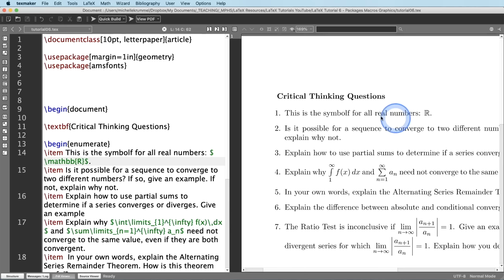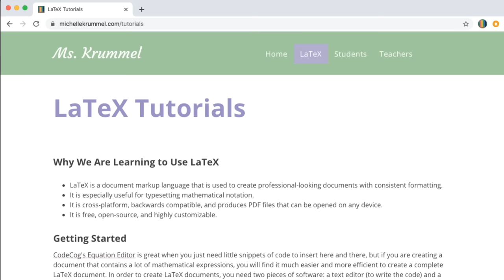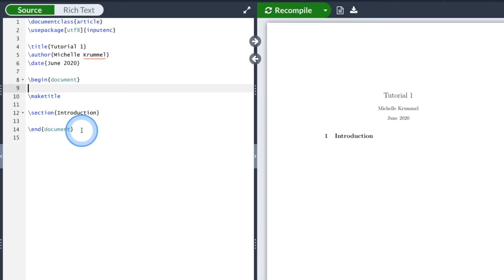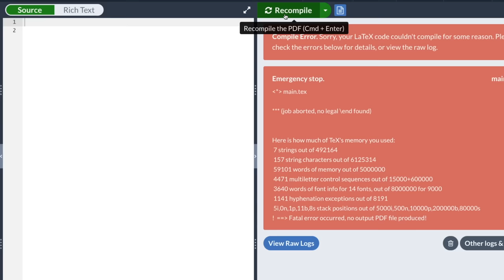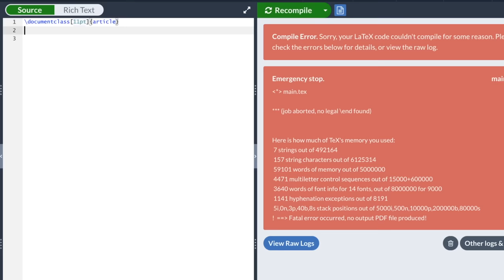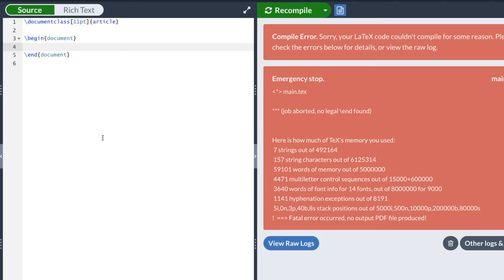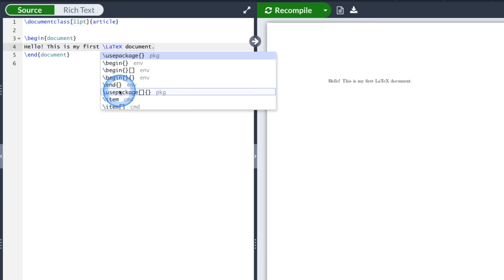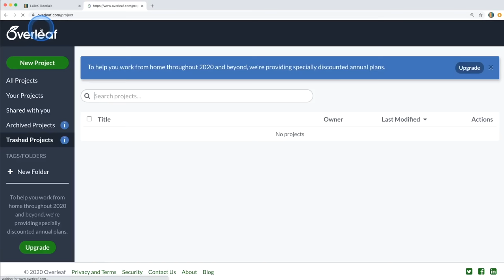LaTeX – Full Tutorial for Beginners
Learn LaTeX in this full course for beginners. LaTeX is a typesetting system for creating professional-looking documents, commonly used in academia and scientific publishing, with a focus on content rather than appearance.

⌨️ (0:00:00) Creating a LaTeX Document
⌨️ (0:34:34) Common Mathematical Notation
⌨️ (1:09:56) Brackets, Tables, and Arrays
⌨️ (1:51:36) Creating Lists
⌨️ (2:03:29) Text Document Formatting
⌨️ (2:25:58) Packages, Macros, and Graphics
⌨️ (2:56:17) Errors and Debugging
⌨️ (3:18:47) TeXmaker and Overleaf Tips
⌨️ (3:59:38) Calculus Notation

👾 Nattira Maneerat
👾 Heather Wcislo
👾 Serhiy Kalinets
👾 Erdeniz Unvan
👾 Justin Hual
👾 Agustín Kussrow
👾 Otis Morgan